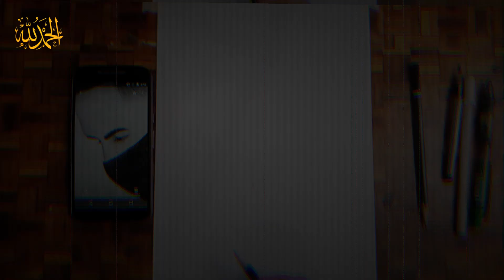How to draw a boy Drawing / how to draw a drawing for Biggners / easy drawinng / how to draw a boy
✍️✍️✍️This realetid to ?
 in this vedio i will tell you how to draw   drawin
so please watch this vedio
and like comnts
and shere support us

Resend vedio

Research Keywords

( Time About uploading )
( Upload time is 8:00 am )
My Tools 📷🖌️🖍️🖊️🖋️✒️✏️✂️
( 1 )drawing pencil eiffel 3B
( 2 )drawing pencil eiffel 4B
(3 ) drawing pencil eiffel 5B
( 4 ) drawing pencil eiffel 5B
( 5 ) drawing pencil eiffel 6B
( 6 ) Drawing pencil    HB
( 7 )  Drawing pencil  HB
( 8 ) Mono Art Drawing Pencil 2B
( 9 )Marie's Charcoal pencil 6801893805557
( 10 ) Piano fineliner 50 Tm
( 11 ) PILOT Proogrex 07 pencil
( 12 ) Maries. 4B Soft Eraser GB1027
( 13 )
 Maries Coten pencil No:C6823 in one 3